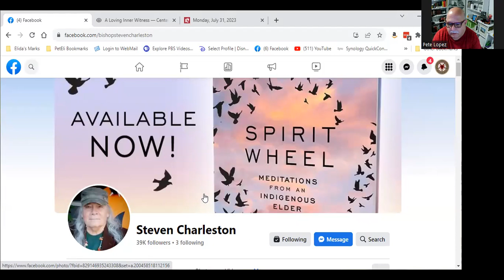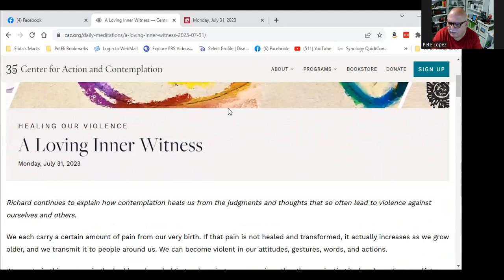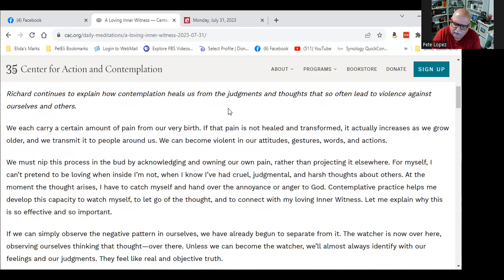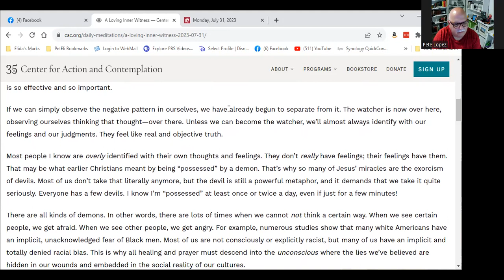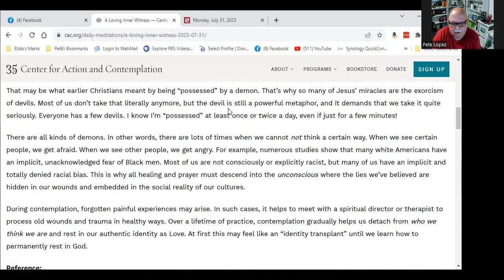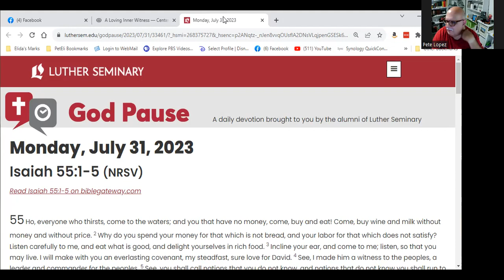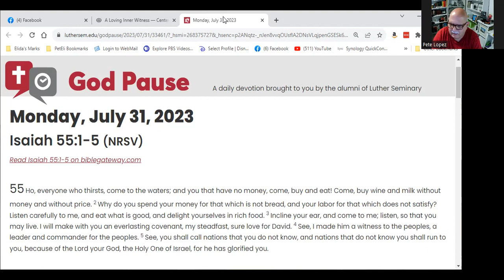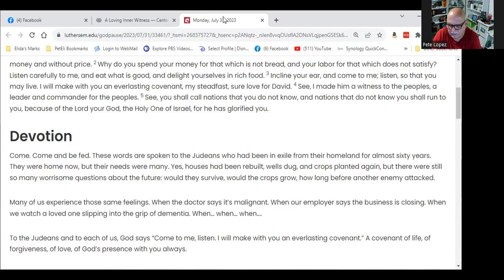Monday Morning Devotions from Pastor Pete's Home Office. 07/31/2023